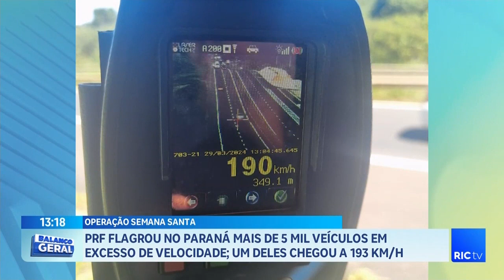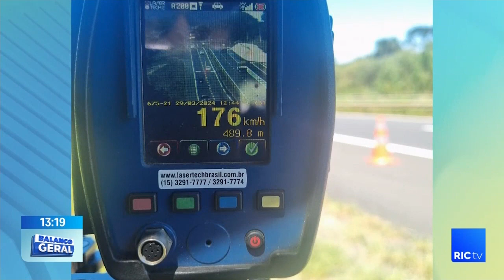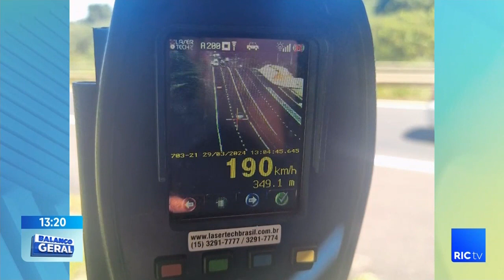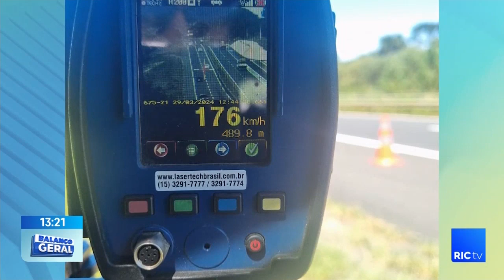PRF flagrou no PR mais de 5 mil veículos em excesso de velocidade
Um deles chegou a 193km/h.